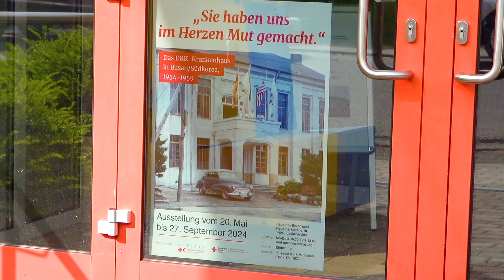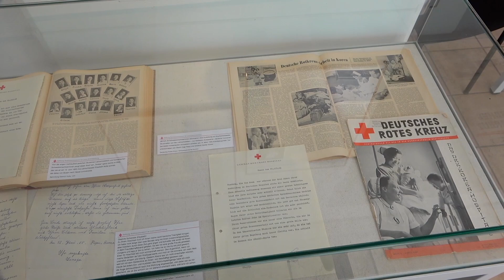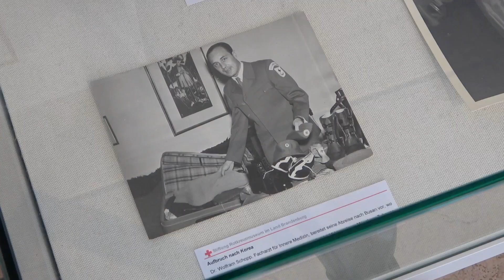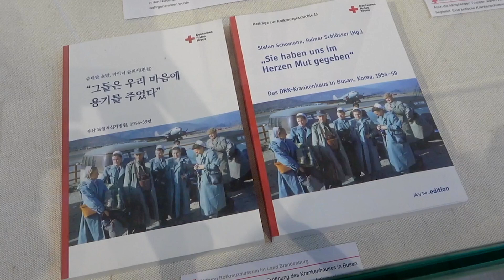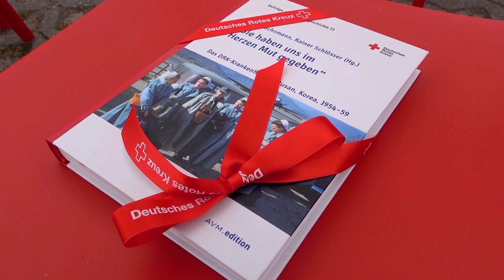"Sie haben uns im Herzen Mut gemacht“ – Ausstellung zum DRK in Südkorea, 1954-1959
DRK Kreisverband Fläming-Spreewald e.V.
Neue Parkstraße 18
14943 Luckenwalde

 Vertretungsberechtigter Vorstand

Jan Spitalsky (Kreisvorsitzender)
Robby Walz (Kreisvorstandsmitglied)
Heike Lenk (Kreisvorstandsmitglied)

Strategische Beratung und Realisierung der Video-Beiträge:

teltOwkanal • echo arts mediaagentur
Inhaber: Fabian Derlig
Ruhlsdorfer Straße 130
14513 Teltow

Verantwortlicher i. S. d. § 55 Abs. 2 RfStV: Fabian Derlig
Steuernummer: 046/212/00335